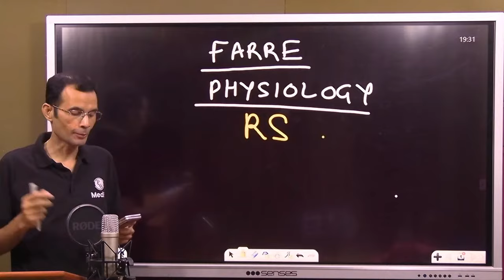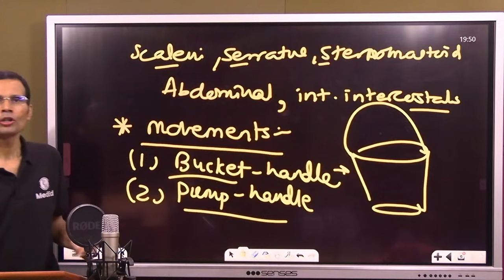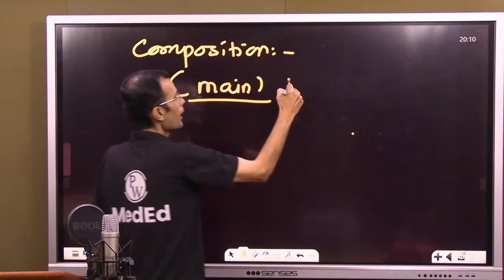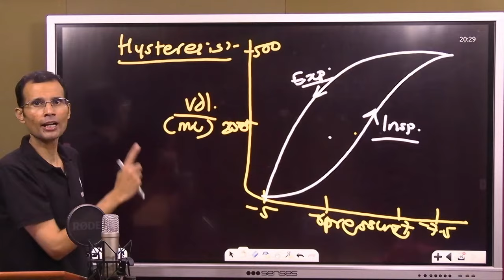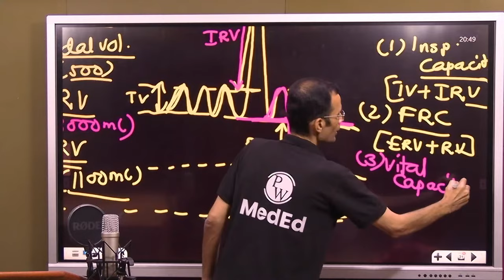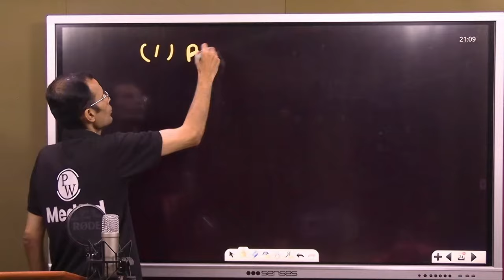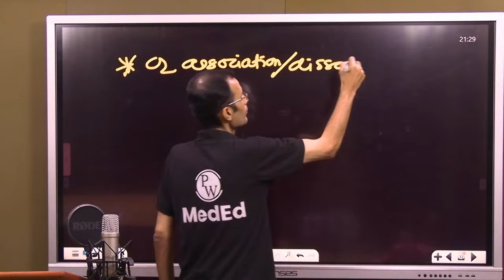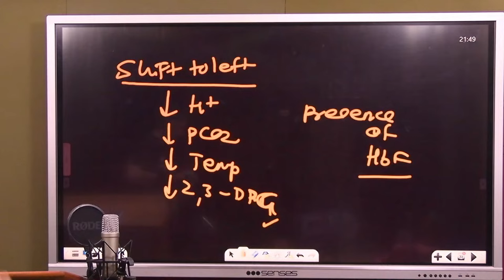Respiratory System - Physiology | MBBS 1st Year | FARRE Series | Dr. Vivek | PW MedEd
Embark on an enlightening journey through the intricacies of the Respiratory System in this educational video tailored for first-year MBBS students. Join Dr. Vivek and the FARRE Series as we delve into the remarkable workings of the human respiratory system. Dr. Vivek's expertise and clear explanations simplify complex physiological concepts, making it easier for you to grasp these essential topics. Whether you're a medical student or simply curious about the mechanics of breathing, this video is your gateway to understanding the wonders of the respiratory system.

About FARRE Series
Hello bacchon!
Aapke prof exam ka time bhot hi paas aagya hai and ab iski preparation bhi start hogayi hogi, aapki prof exam ke preparation ko aur strong karne ke liye hum leke aarahe hain FARRE Series!

FARRE= Frequently Asked Regularly Repeated Exam Questions

- most high yield topics will be revised
- 7-8 lectures for each subject
- Live Lectures every day.